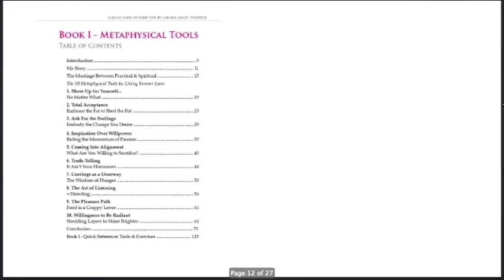15.42 Londin Angel Winters; Loving Your Weight Off Trailer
Londin Angel Winters' 2015 YL Success Summit presentation.

To view the entire presentation, register for the 48-hour FREE access pass here;